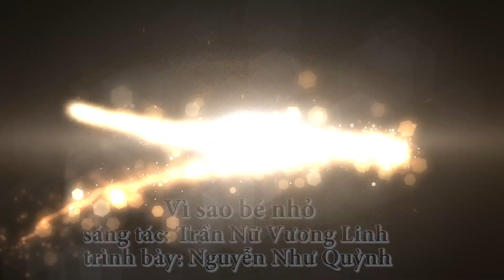Vì Sao Bé Nhỏ (A Little Star) | original song by Tran Nu Vuong Linh (MV Official)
Vì sao bé nhỏ
Sáng tác: Trần Nữ Vương Linh
Phối khí: Nguyễn Trọng Duy
Trình bày: Nguyễn Như Quỳnh

Verse 1:
Ngủ ngoan hỡi một vì sao bé nhỏ.
Em bé đáng yêu ơi, mai đây cùng ra chào đón ánh mặt trời
Em là tình yêu mà ta chẳng biết bao nhiêu cho vừa,
Ánh nắng nơi em tràn về ngày mẹ có em.

Verse 2:
Bình yên sống trong cùng một mái nhà
Em cứ bước theo ta muôn nơi, đùa vui trò bé thơ trốn tìm,
Em là bài ca mà ta thường hát cho vơi phiền muộn,
Những nỗi lo tan theo từng nhịp đập của em.

Chorus:
Này em ơi hãy lớn lên,
Bóng dáng thương yêu cho ta vui
 Dường như đây là giấc mơ
Thế giới trong ta mang theo tiếng em cười.